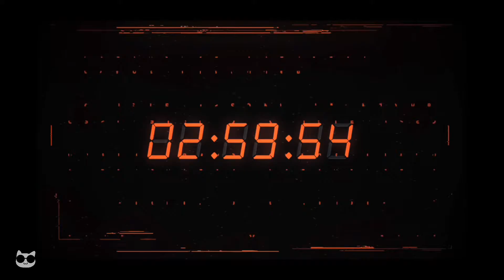「Hero Ball Z」Gameplay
▶A Character Collector RPG◀
✔ It’s nothing like any other typical shooters. Say hello to a character collector RPG shooter!
✔ Don’t stop combining and upgrading your heroes!

▶ Unique Heroes at Your Service! ◀
✔ Awesome characters from mega-hit game “Game of Dice” came back as heroes!
✔ Defend our planet with sensational heroes!

▶ Various Characters with Unique Skills ◀
✔ Strategically place heroes with 4 different types and lead them to victory!
✔ Evolve skills to make them stronger and cooler!

▶ Filled with Eye-Catching, Breathtaking Actions ◀
✔ Exploding fun with awesome characters you can’t help but love!
✔ Try out various skills and let the coolness sweep all over you!

Follow on Twitter @BossMeow ~SOON! 😿🖤
Join us on Instagram @BossMeow ~SOON!😿🖤